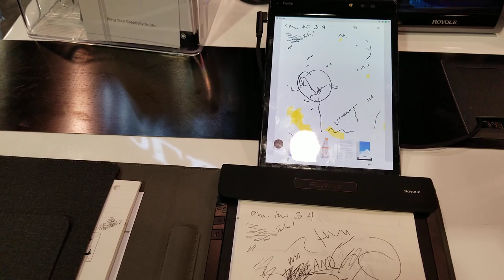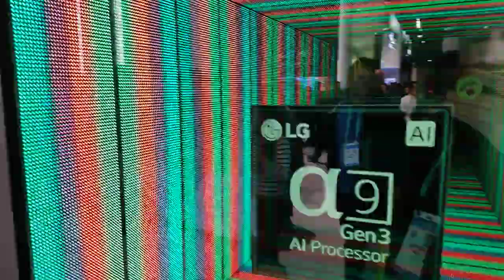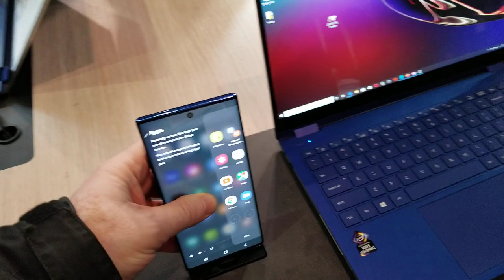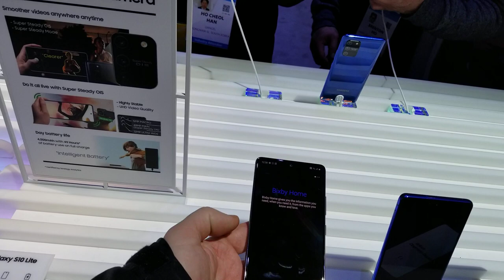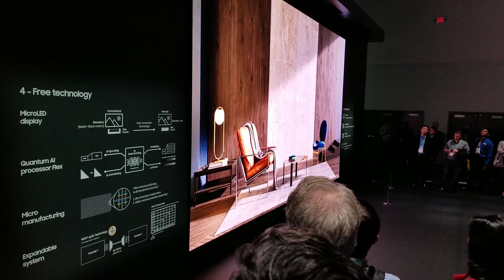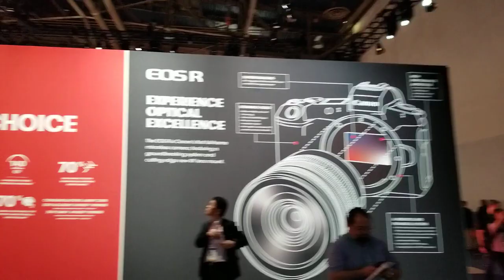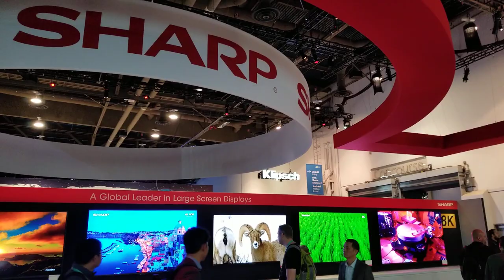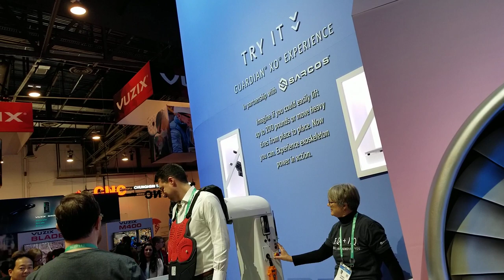CES Las Vegas 2020 quick walk through and my take on technology.